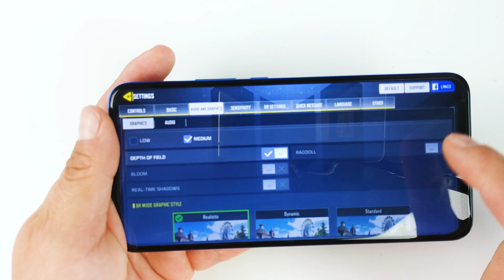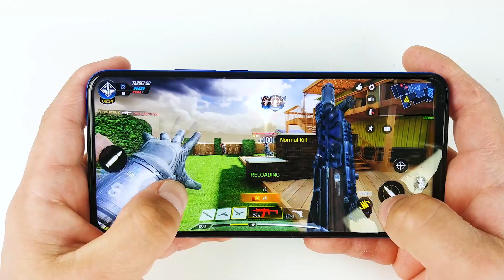Call Of Duty Mobile Gameplay On Honor 9X